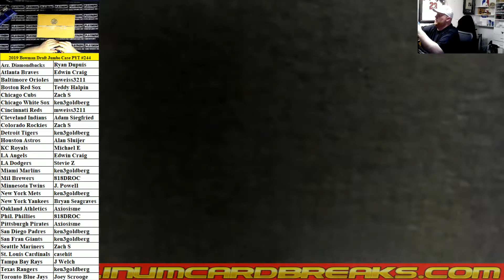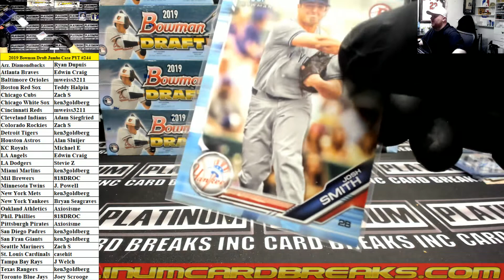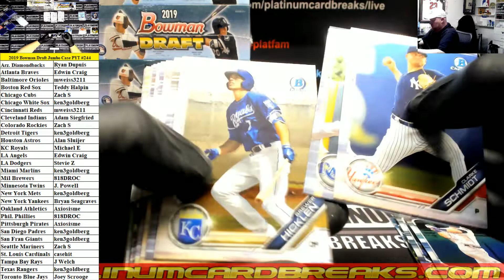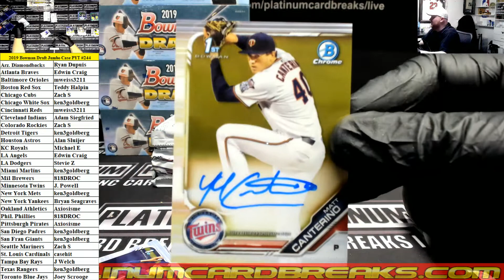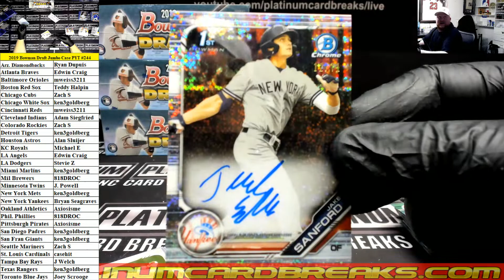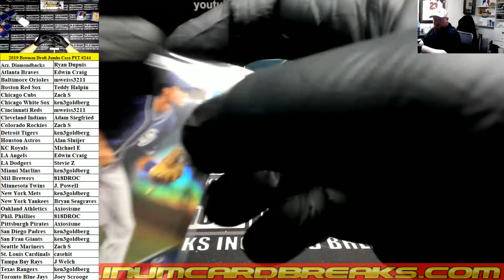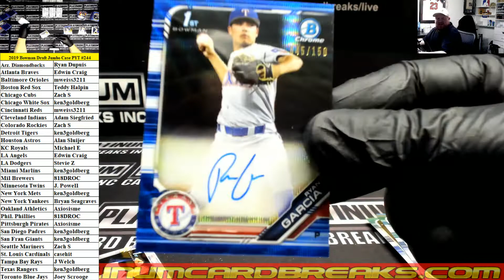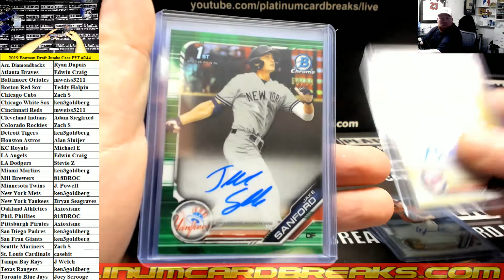2019 Bowman Draft Jumbo 8 Box Case PYT #244 ~ FIRE CASE!!!